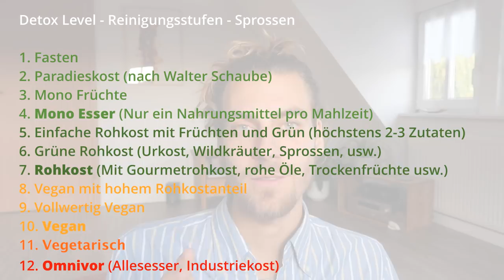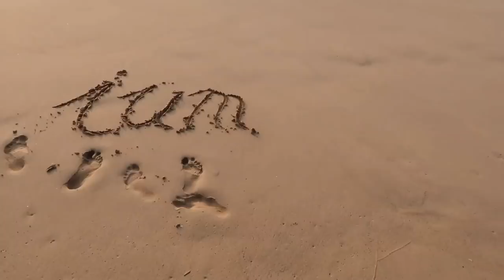Wie Du Heißhungerattacken reduzierst!! | Die stufenweise Reinigung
Du bist Dir noch UNSICHER, wie Du bei der Entgiftung des Körpers vorgehen kannst?